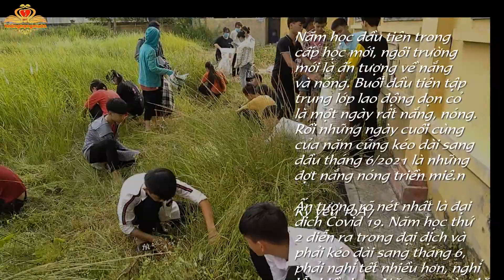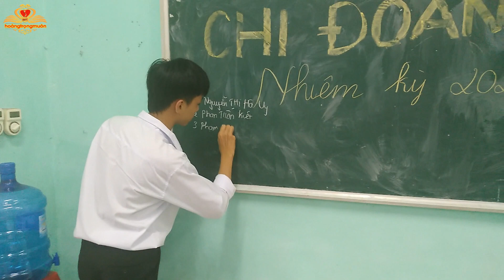Kỷ yếu lớp 10A7 năm học 2020-2021│Yearbook 10A7, school year 2020-2021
Kỷ yếu lớp 10A7, năm học 2020 – 2021, trường THPT B Duy Tiên, Hà Nam (Proceedings of class 10A7, school year 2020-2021, Duy Tien B High School, Ha Nam)